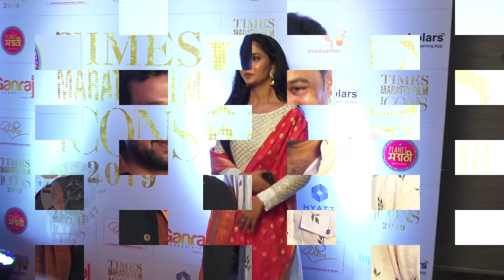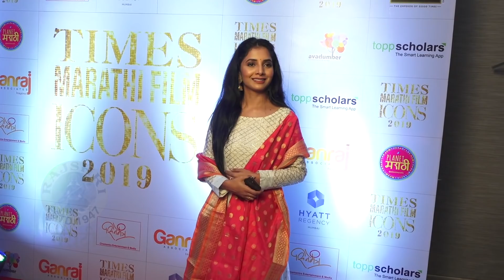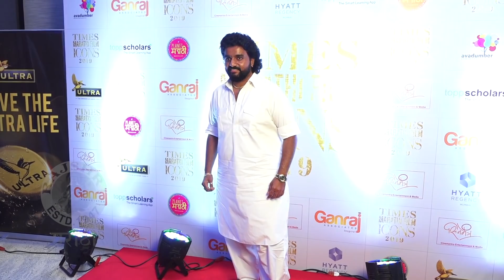Times Marathi Film Icon Awards 2019 | पुरस्कार सोहळ्याला दिग्गजांची हजेरी | Amruta K, Ajay- Atul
टाइम्स मराठी फिल्म आयकॉन २०१९ च्या अवॉर्ड सोहळ्याला मराठीतील दिग्गज कलाकारांनी हजेरी लावली. पाहूया या अवॉर्ड फ़ंक्शनच्या रेड कार्पेटवर सेलिब्रटीजची दिमाखदार एन्ट्री!